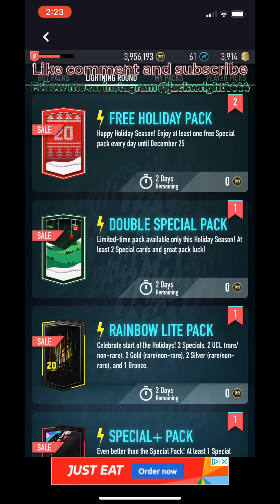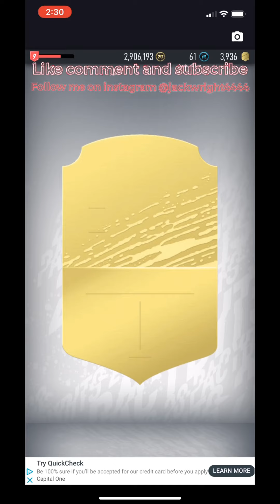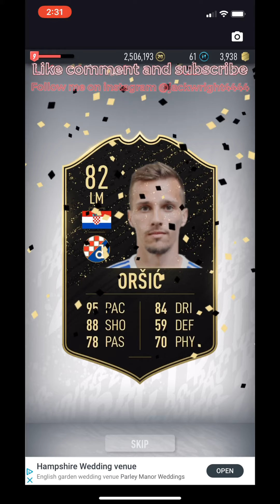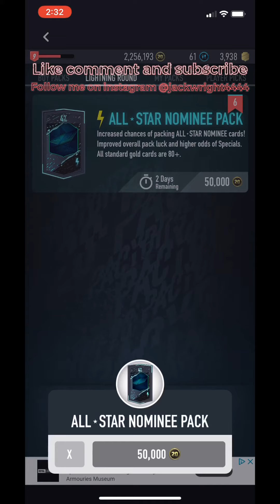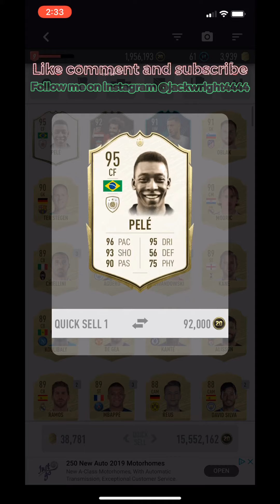Biggest ever pack opening - Free packs icons and 91+ Christmas special packs PACYBITS 20